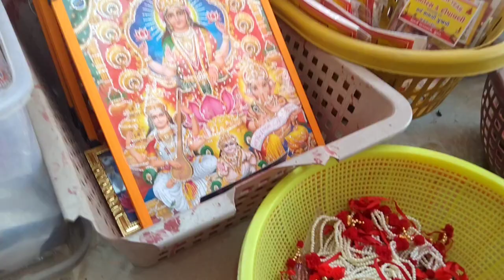family ke sath Diwali Celebrate Kia 🎇🪔